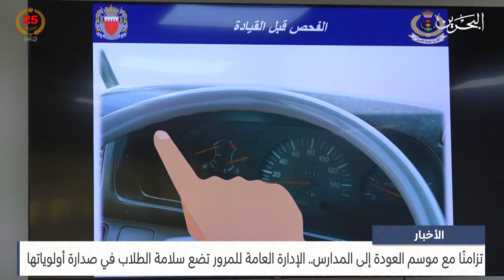مركز الأخبار : الإدارة العامة للمرور تضع سلامة الطلاب في صدارة أولوياتها مع عودة الطلبة للمدارس